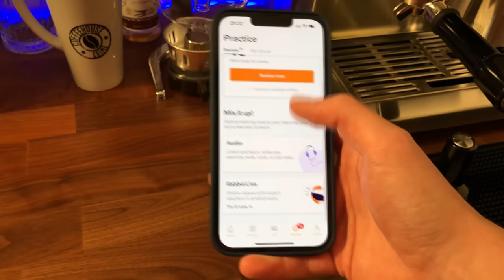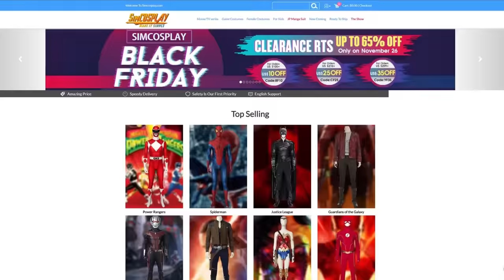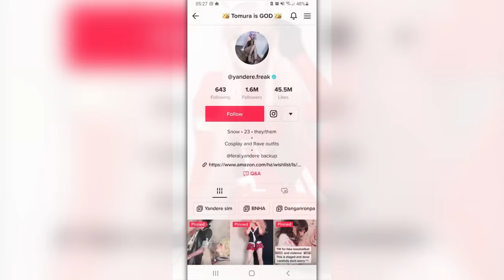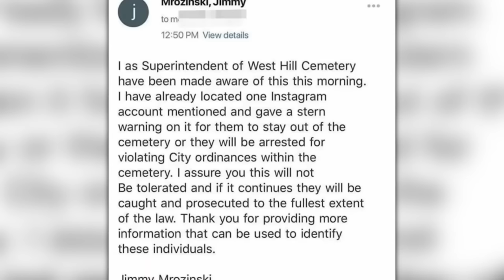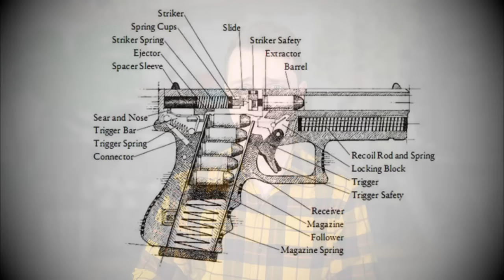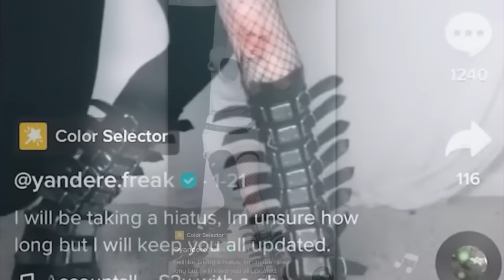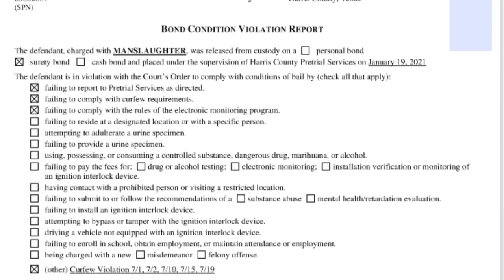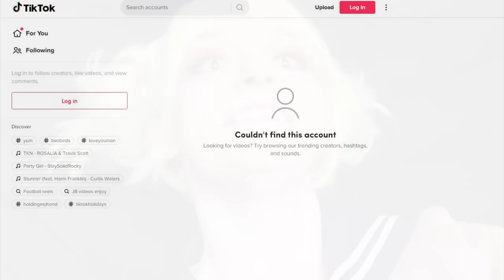Famous Tiktoker to Killer | The Case of "Yandere Freak" Snow The Salt Queen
Snow the Salt Queen (Yandere Freak) is an ongoing case involving the accidental death of their friend.

00:00 Intro
02:47 The Life of Helen
05:02 Cosplay
06:16 Snow The Salt Queen
07:31 Controversy
09:40 College, and back
11:36 17th January, 2021
13:14 A Fatal Mistake
14:41 Hiding the Truth
17:40 Moving forward
18:50 Remembering Helen
20:06 Outro